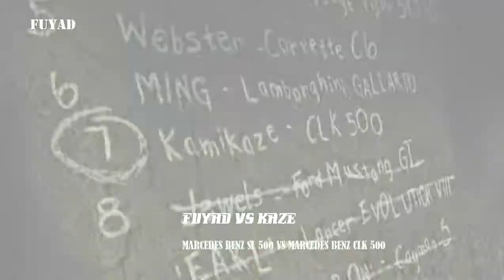Need For Speed Most Wanted Gameplay-Final Race Against Kaze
Race Against Kaze
Black List Number 7
My Car - Marcedes Benz SL 500
Kaze's Car - Marcedes Benz CLK 500